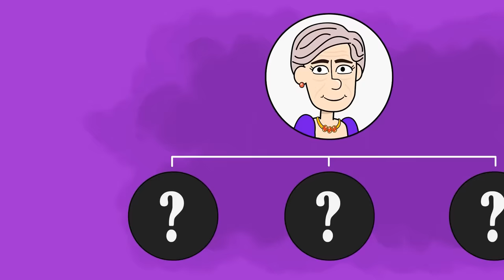I Became A Billionaire And Left My Terrible Mom And Sister Without A Penny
Welcome to the Here’s My Story channel. I’m Matilda. I was going to make popcorn for the first time. I found a recipe online. I drizzled some oil in a pan. I heated it up for a while. Then I added all the kernels into the pan.